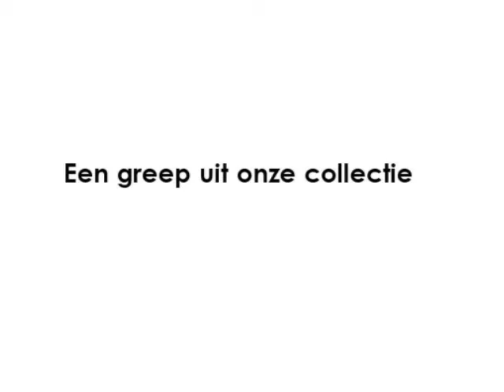URN URNEN URNE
Iedereen verdient een waardig afscheid en een mooie herinnering. Daarom biedt de URNWINKEL naast bijzondere en betaalbare urnen, ook assieraden, grafvazen, graflantaarns, urn beelden en vele andere mooie maar vooral hoogwaardige producten aan.

URNWINKEL. Bijzonder, betaalbaar